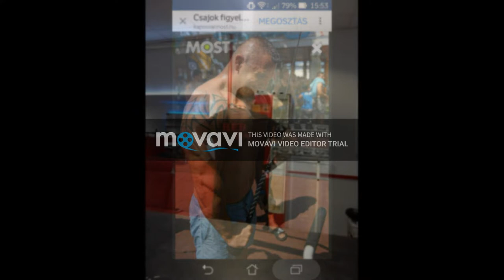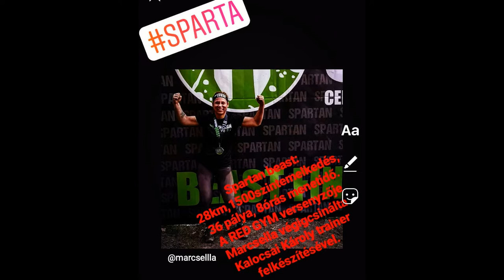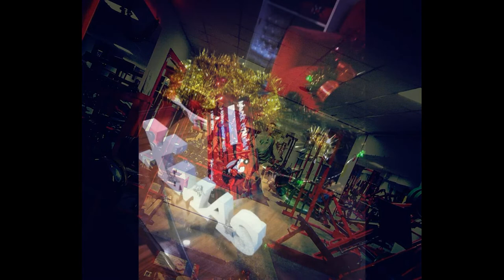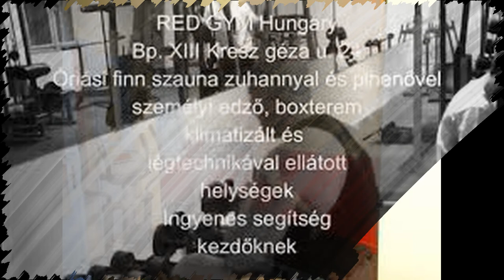Red Gym Hungary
XIII.Kresz Géza 24. Egy család egy közösség egy klub.